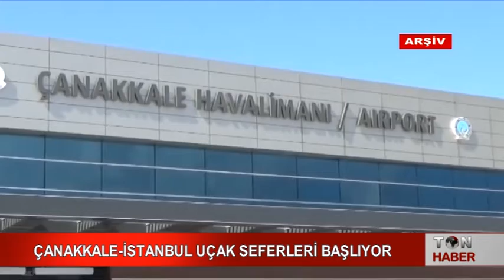ÇANAKKALE İSTANBUL UÇAK SEFERLERİ BAŞLIYOR